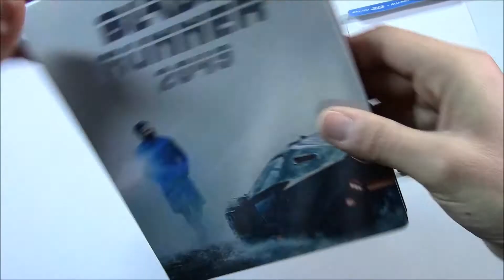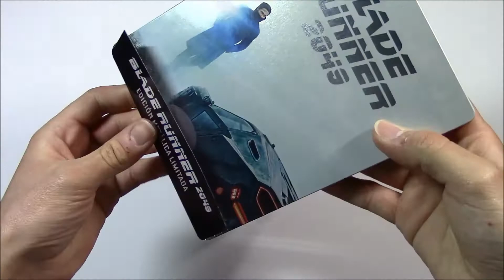Unboxing Blade Runner 2049 - Steelbook (3D)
Contenido de la edición:
-La película en Blu-Ray 3D
-La película en Blu-Ray
-Disco de extras Blu-Ray
-Estuche metálico mate sin relieves
-Lamina de papel con las características